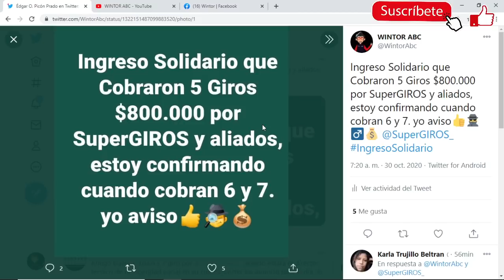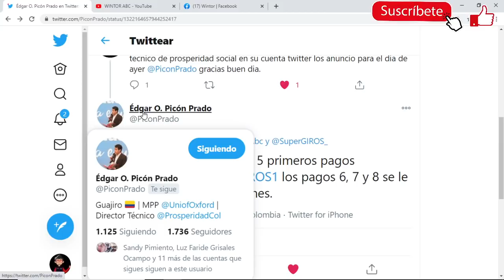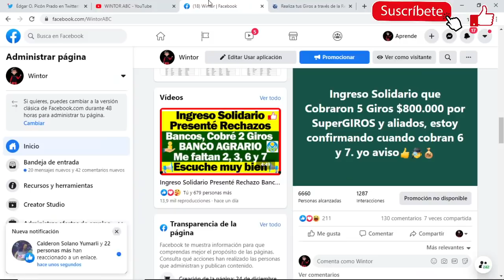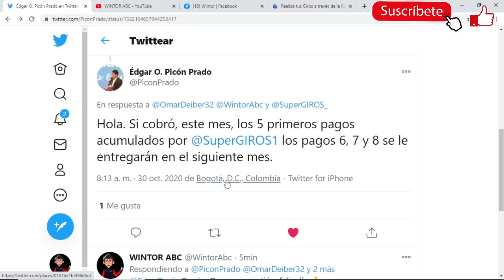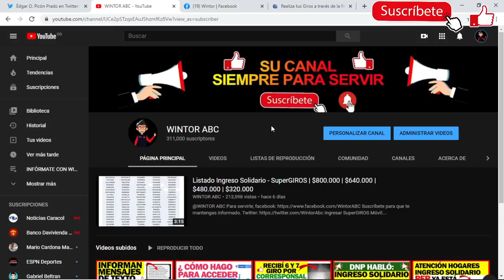Si cobró $800.000 Ingreso Solidario por SuperGIROS, el Próximo mes cobrará 6, 7 y 8= $480.000👌💰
Linea AudioAvvillas: Línea Audiovillas
Bogotá
4441777 Medellín
3256000 Cali
8859595 Barranquilla
3304330 Bucaramanga
6302980 Resto del país
Contacto DPS
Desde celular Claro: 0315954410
Bogotá: 5954410
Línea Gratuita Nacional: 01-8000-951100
Línea gratuita Banco Agrario: 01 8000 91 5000
Buzón de Servicio al Ciudadano:
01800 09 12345. Resto país.
Correo: Red Empresarial de Servicios S.A.